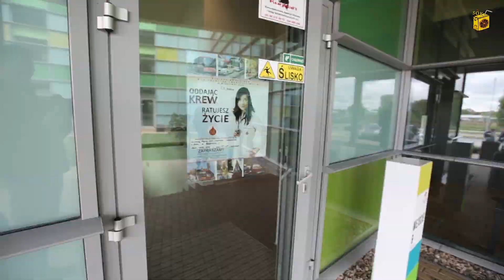SOK TV - Podejmij dobrą decyzję